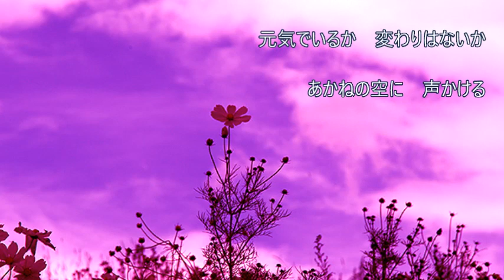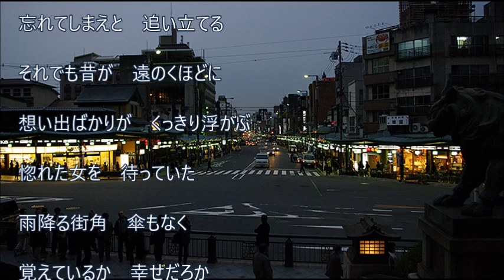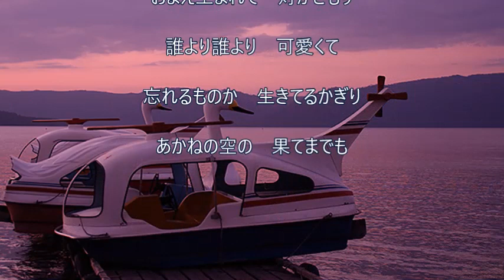「もの忘れ」新田晃也 cover HARU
５月15日発売の新曲です。